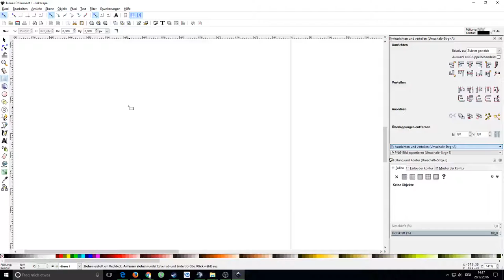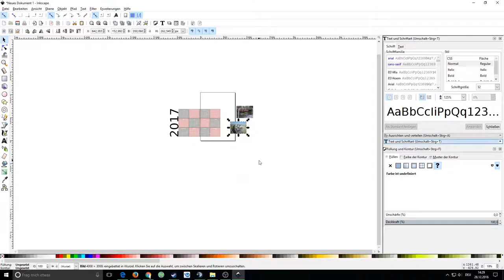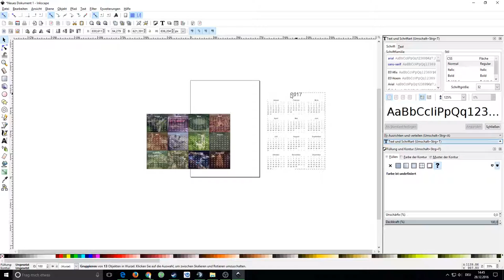Drone calendar time lapse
Hier kann man sich alle Ort an sehen an denen ich schon mit meinem Kopter geflogen bin: